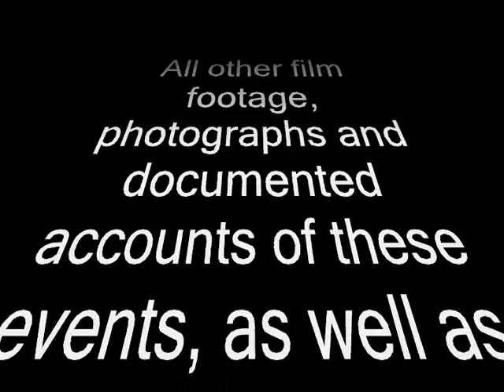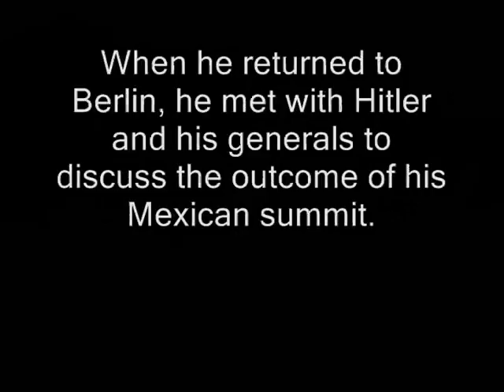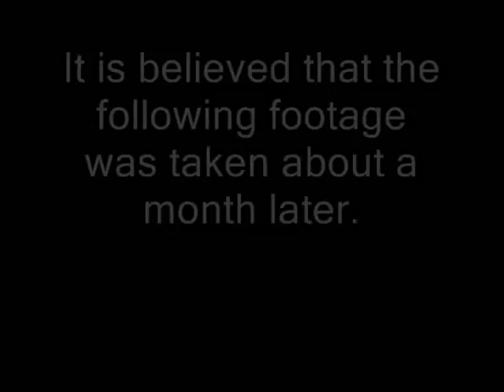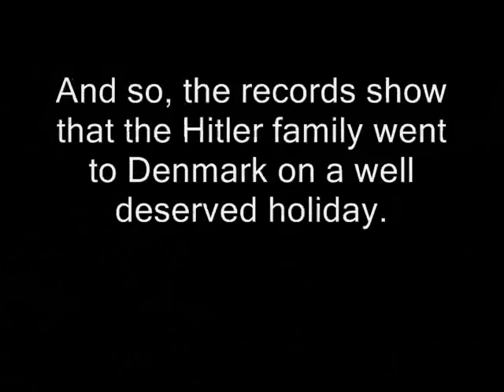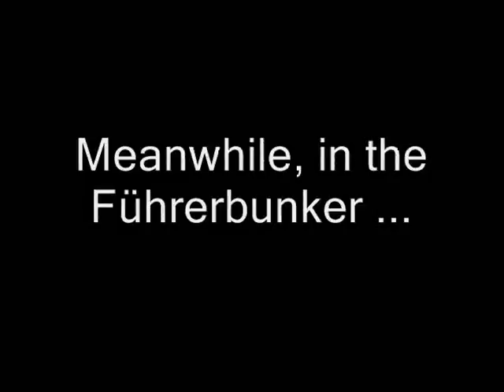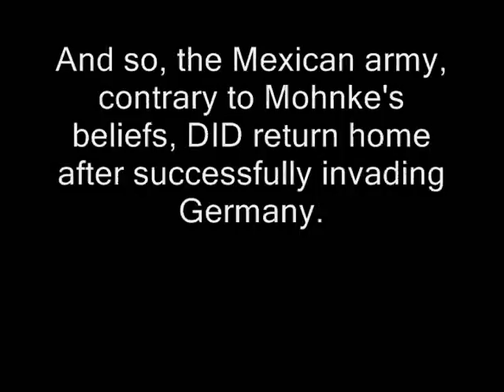Hitler Invades Mexico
Never before seen footage of what REALLY brought down the Third Reich.

Thanks to Fleagore for the sound effects

Music Used - Cielito Lindo